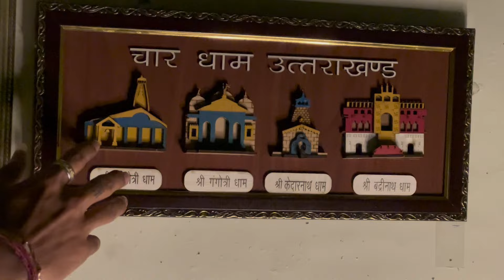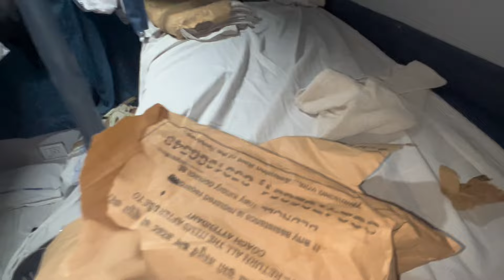Let’s start To Journey